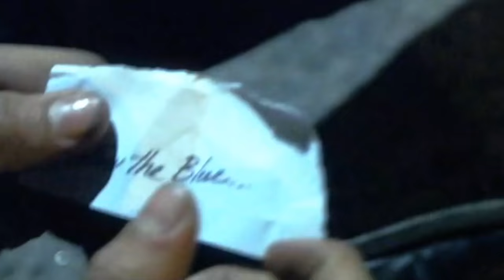Chvrches Clearest Blue Gryffin Remix Un-official (but officially awesome) music video 1080p HD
Chvrches Clearest Blue Gryffin Remix Unofficial Video.. If you ever wanted to see Lauren Mayberry sing (or dance to) this excellent remix live, this is as close as you'll probably get. Edited by ChvrchesObsession.com.